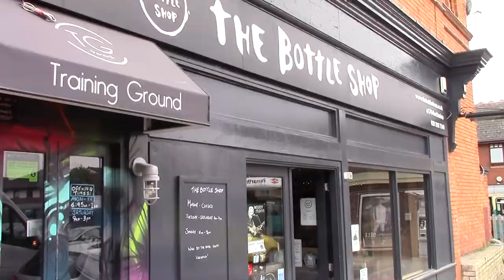Summer left Penarth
Got the trains right this time. Just as well as the coffee machine in Costa was being serviced at 08:00 and I got there with 20 minutes to spare. Very grey with a little drizzle. Guy in The Bottle Shop was great.